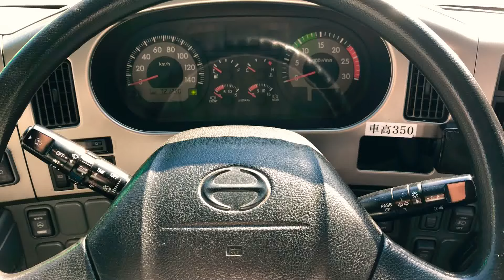大型観光バスエンジン始動 Jバス日野セレガ6速MT 初期型 E13C bus driver